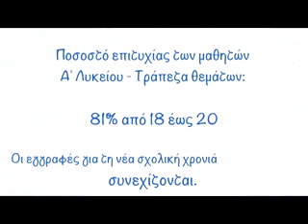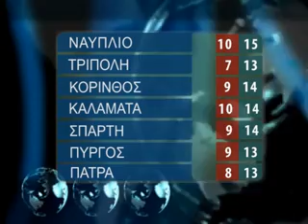DELTIO TETARTH 25 3 2015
Αναβλήθηκε λόγο έντονης  βροχόπτωσης  και στη Σπάρτη  η παρέλαση και οι παραδοσιακοί χοροί των σχολείων  εν όψει του εορτασμού  της  εθνική επετείου  της 25 Μαρτίου.
Καταθέσεις  στεφάνων έγιναν  στο κενοτάφιο του Λεωνίδα στη Σπάρτη  από τις αρχές της Λακωνίας .
Ενώ στη συνέχεια έγινε η καθιερωμένη δεξίωση στο Δημαρχιακό  Μέγαρο από το Δήμαρχο Σπάρτης  Ευάγγελο Βαλιώτη.
Επίσημη δοξολογία πραγματοποιήθηκε σήμερα το πρωί στην Μητρόπολη της Κορίνθου Απόστολο Παύλο με την παρουσία θρησκευτικής πολιτικής και στρατιωτικής ηγεσίας του νομού.Μετά το τέλος της δοξολογίας ακολούθησε κατάθεση στεφάνων στο ηρώο των πεσόντων από τους θεσμικούς παράγοντες και μαζικούς φορείς του νομού.
Κάτω από συνεχή βροχή πραγματοποιήθηκε η παρέλαση της 25ης Μαρτίου με πλήθος κόσμου κάτω από τις ομπρέλες και δίχως τα οδοφράγματα της αστυνομίας που υπήρχαν τόσα χρόνια  χειροκρότησαν θερμά τη νέα γενιά της πόλης μας,, Δηλώσεις για την σημερινή  επέτειο έκαναν  ο εκπρόσωπος της κυβέρνησης, υπουργός επικρατείας Νίκος Παπάς ,ο βουλευτής Φάνης Κουρεμπές,ο βουλευτής Χρήστος Δήμας και ο Δήμαρχος Κορινθίων Αλέξανδρος Πνευματικός
Tο θερμό χειροκρότημα του κόσμου απέσπασαν οι μαθητές του 1ου Γενικού Λυκείου της Καλαμάτας, οι οποίοι στέλνοντας σαφές μήνυμα κατά του bullying και τιμώντας τη μνήμη του 20χρονου φοιτητή Βαγγέλη Γιακουμάκηπαρέλασαν φορώντας μαύρα περιβραχιόνια.

Θερμό μήνυμα στήριξης της Ελλάδας και του λαού της στέλνει ο Αμερικανός πρόεδρος Μπαράκ Ομπάμα, με την ευκαιρία της 25ης Μαρτίου.
 Μεταξύ άλλων αναφέρει ότι σήμερα, καθώς η Ελλάδα εργάζεται να τεθούν οι βάσεις για μακροπρόθεσμη ευημερία, «το έθνος μας συνεχίζει να υποστηρίζει τη φίλη και σύμμαχό μας στο ΝΑΤΟ και να βοηθήσει τον Ελληνικό λαό να φτάσει σ' ένα μέλλον που τόσοι πολλοί αναζητούν: ένα μέλλον όπου όλοι, γυναίκες και άνδρες, είναι ελεύθεροι να ακολουθήσουν τα όνειρά τους».
Επιδείνωση θα παρουσιάσει ο καιρός κατά διαστήματα στη χώρα από το πρωί της Τετάρτης (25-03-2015) και από τα δυτικά.

Όλα τα φώτα σήμερα στρέφονται στο Euroworking Group που συγκαλείται με τηλεδιάσκεψη. Το θέμα της ρευστότητας βρίσκεται πλέον στο επίκεντρο του ενδιαφέροντος, ενώ δεν αποκλείεται σήμερα να παρουσιαστεί ένα προσχέδιο της λίστας των μεταρρυθμίσεων που ετοιμάζει η κυβέρνηση.
Το Μέγαρο Μαξίμου μαζί με το οικονομικό επιτελείο, σύμφωνα με πληροφορίες, βρίσκεται στο τελικό στάδιο επεξεργασίας της λίστας έχοντας ως πρωταρχικό στόχο την δημοσιονομική απόδοση των μέτρων.